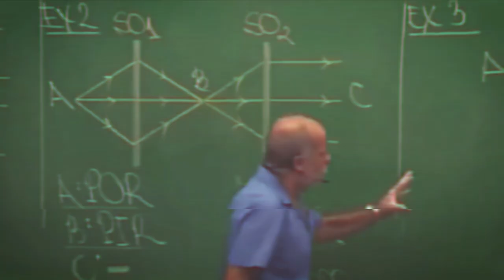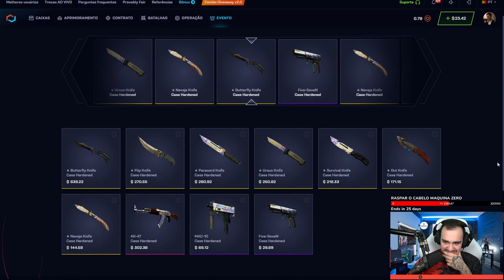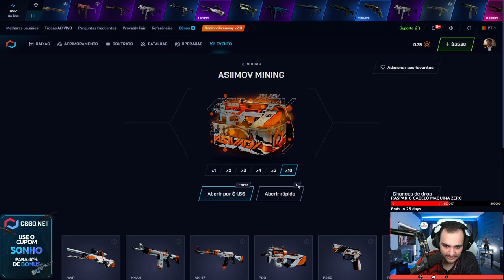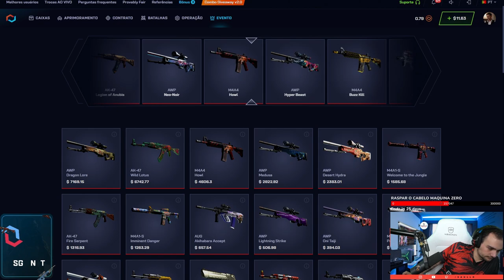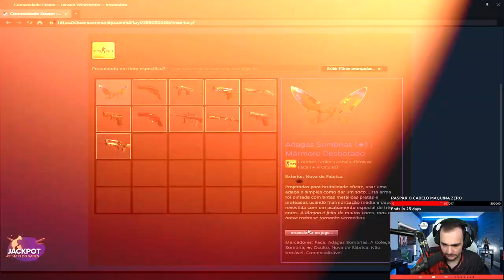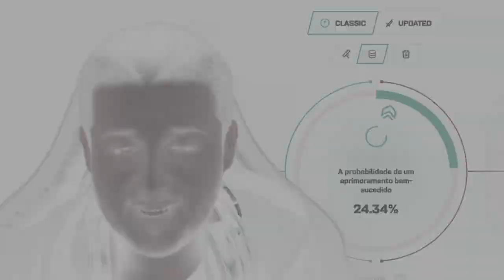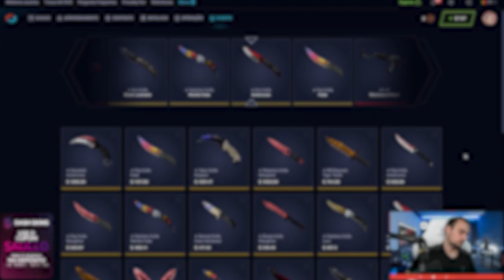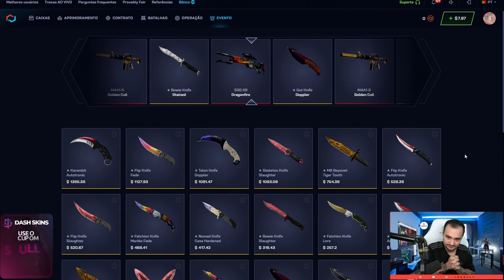Abri 1 CAIXA "SAULLO" para o INSCRITO e ele GANHOU uma FACA MARBLE FADE